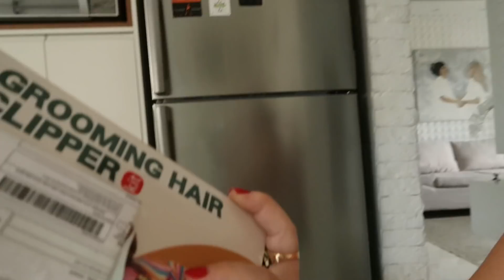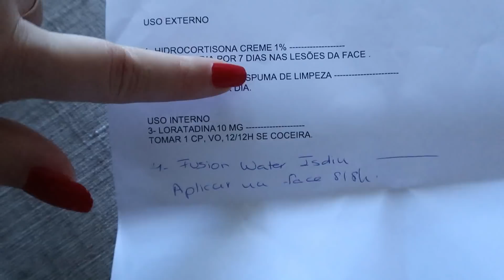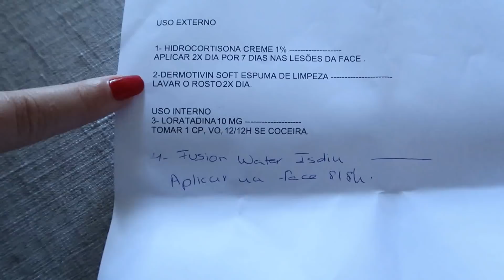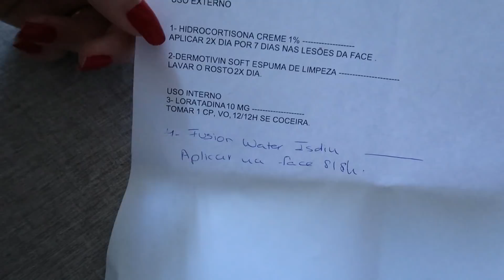TIVE QUE IR NO MÉDICO + O QUE EU TENHO DE VERDADE | VLOG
VLOG E RESULTADO MÉDICO